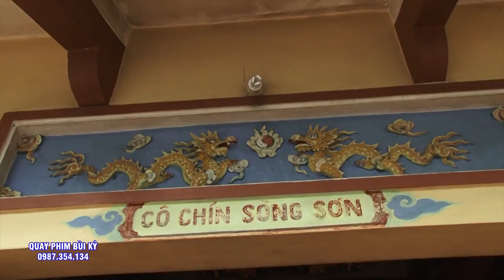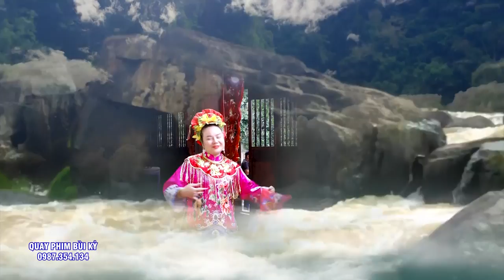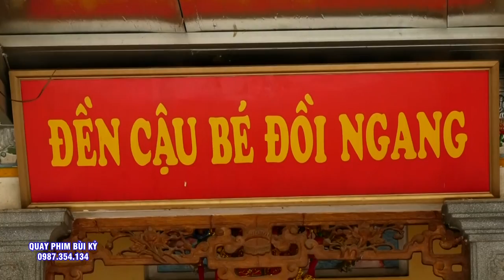Tập Cuối - Giọt nước mắt của sự mãn nguyện đã lăn - Vấn Hầu Tuyệt Vời. Hẹn Gặp lại.